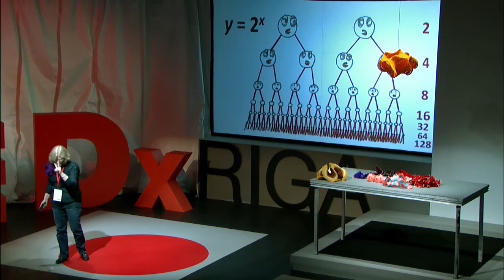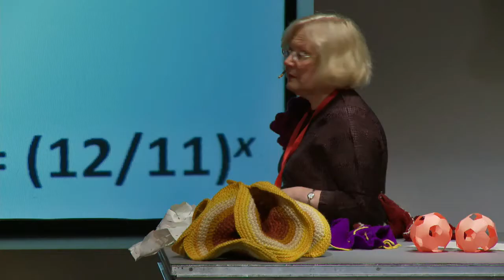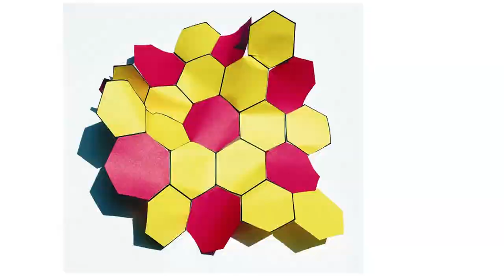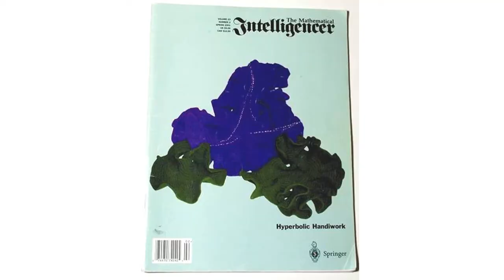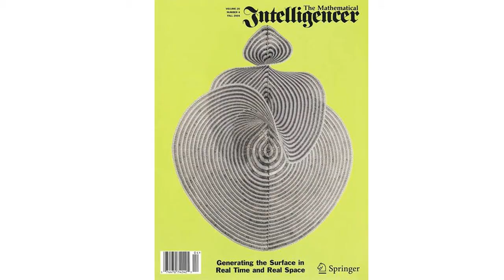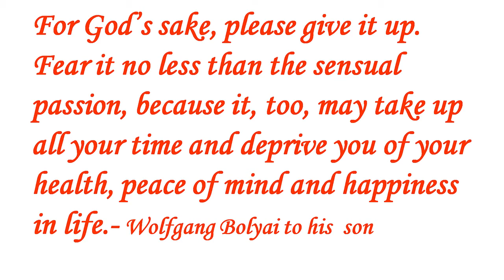Crocheting hyperbolic planes | Daina Taimina | TEDxRiga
A mathematician, artist and lecturer at the Cornell University, USA, Daina Taimiņa one day picked up a crochet hook, bright crochets and visualied apparently very complicated mathematical concepts that prior to Daina's artwork were only understood by highly experienced mathematicians.

Playing with the crotchets, Daina has created an entirely different understanding of the hyperbolic planes and has created a tangible way for the young scholars to master it. Daina is passionate about art, travelling and the geometry in the ornaments of various cultures.